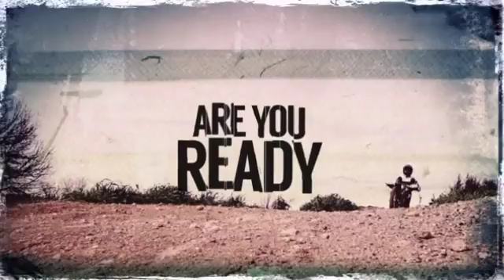Marmot Kitzbul Vest Women's- Black - TheSkiBum.com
the leading ecommerce video solution.